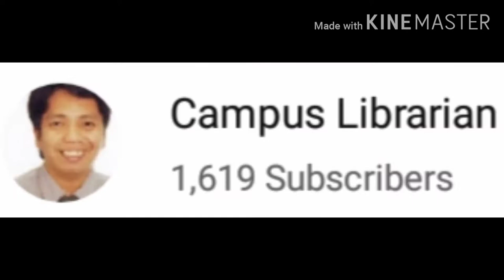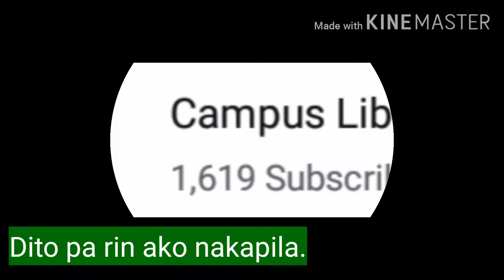Friday, pwede na ako mamalengke. Ganito sitwasyon ngayon sa Sampol Market, CSJDM, Bulacan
CampusLibrarian Episode 42: Ang pagpila ko sa ATM para makawithdraw para may pamalengke ako sa Sampol Market. Salamat sa mga nagpaabot ng tulong para may pamalengke ako.